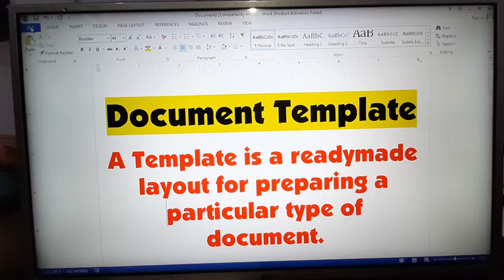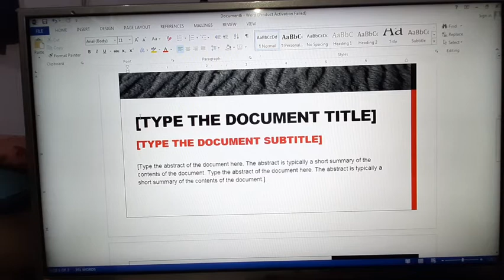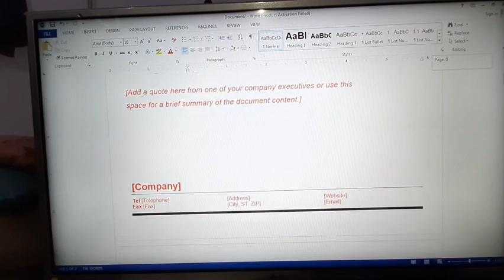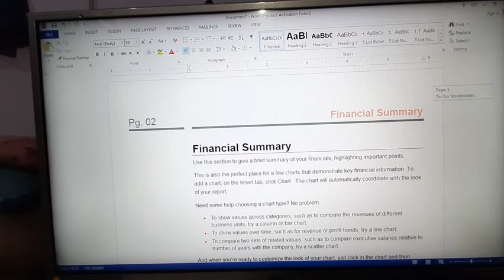Class 10 I.T. Document Template by Amit Sir